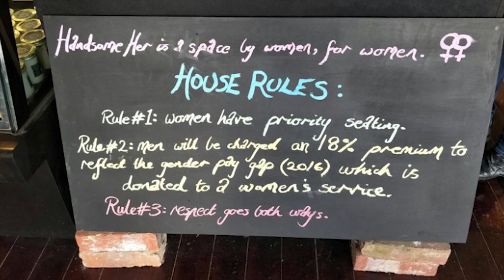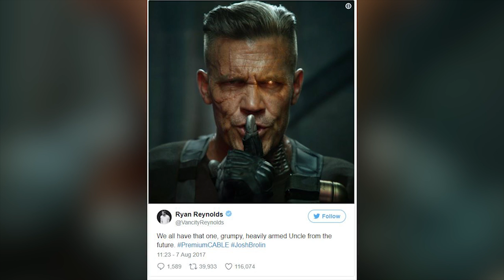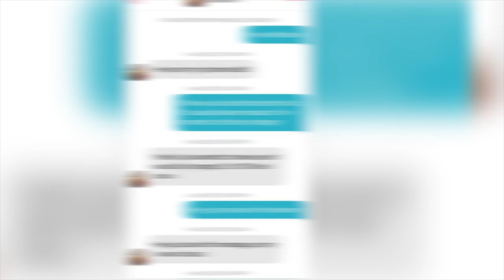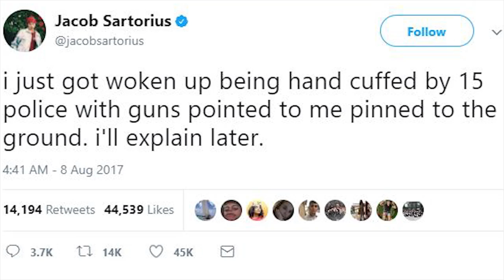Jake Paul LEAKED The Third Verse - Diss Track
Youtuber Jake Paul has finally released the third verse for his rap song which has gone viral these past few of days.  What do you think Logan Paul's response to it will be?

MORE VIDEOS YOU MIGHT ENJOY:
Logan Paul Gets EVICTED, Jake Paul Diss Track LoganPaulDissTrack

STORY LINKS:
Viral tinder couple went on their first date in Hawaii:

Ryan Reynolds shares first picture of josh Brolin as cable in deadpool 2-:

2408 Lakeshore Blvd W.
Etobicoke, On M8V4A2
PRODUCER:
Courtney McGinley

VIDEO EDITED BY:
Tamara Comas